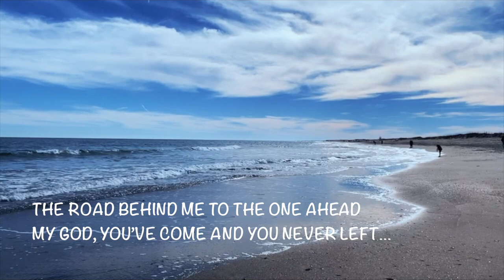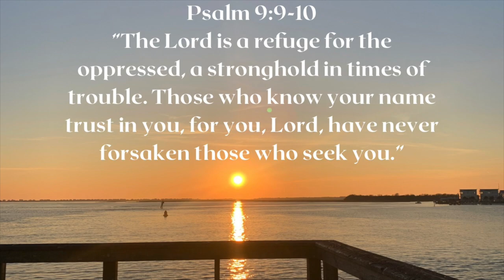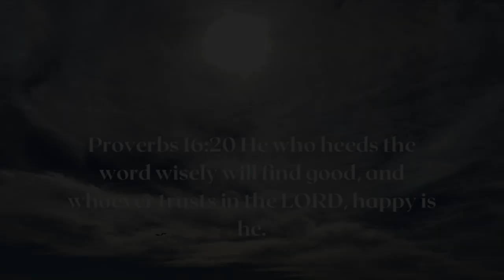Set free from lifelong depression ✝️🕊️ *with fasting & prayer*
Sharing my lifelong battle with depression starting at a young age, and how Jesus ultimately healed me and set me free. Testimonies are powerful, if you have one, please share it! It can change someone's life. :)

Lyrics at beginning are from “Where I go” by Mission House

Fasting book ⤵️
Fast Forward: Accelerate your...